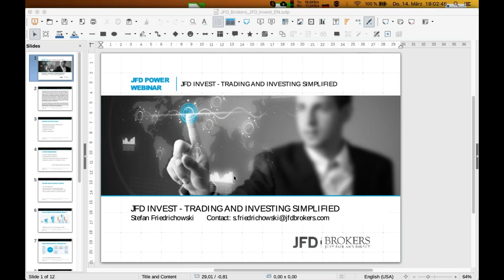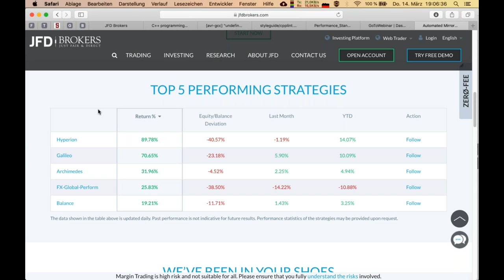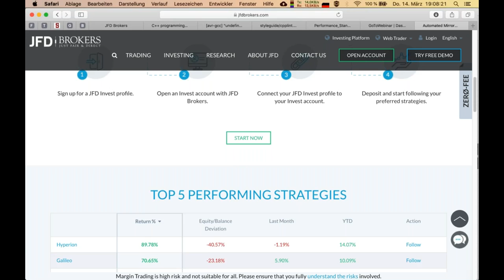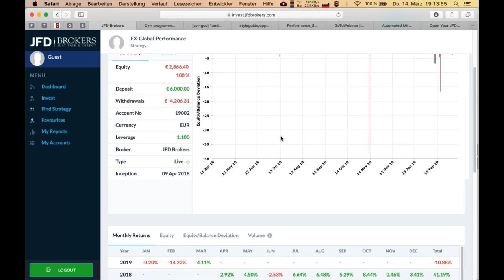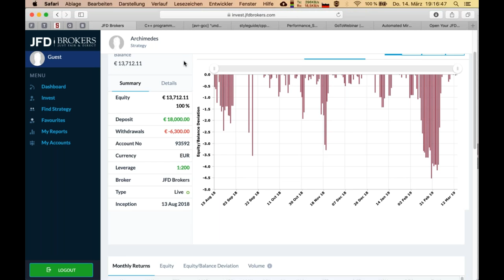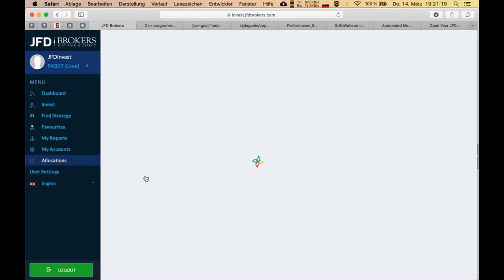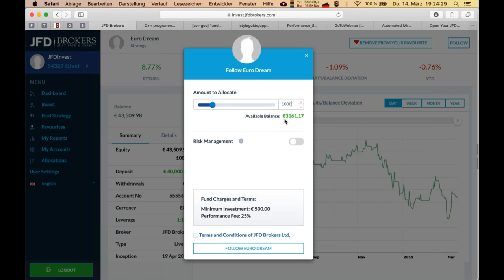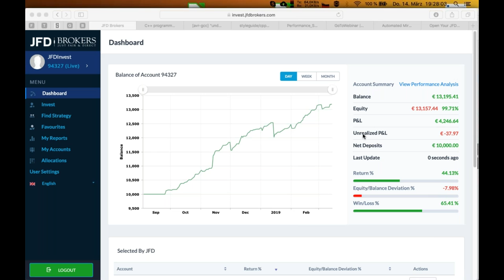JFD Invest – Trading and Investing simplified – Highlights of the Week 20190315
Trading and investing simplified - that is exactly the topic of this webinar. JFD Brokers is now offering JFD Invest, which is an easy to use platform for your own personalized trading portfolio. You can select between several profitable trading strategies and mirrow them into your invest account. The complete procedure will be introduced practically within this webinar.
76% of retail investor accounts lose money when trading CFDs with this provider. You should consider whether you understand how CFDs work and whether you can afford to take the high risk of losing your money. Please read the full Risk Disclosure